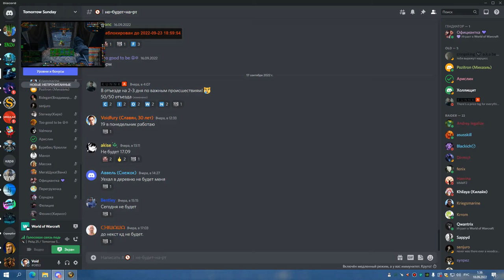2я часть ЦЛК 25гер до профа СОВА 17 09 22